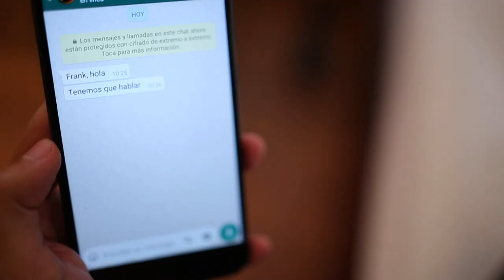Tenemos que hablar [Promo] Telemedellín